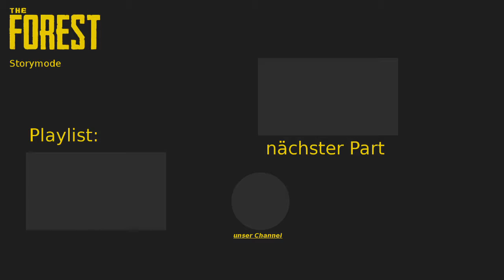Lets Play The Forest - Hard Mode - Part 15 - Doch nicht unnötig?...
Wir begrüßen euch recht herzlich zu unserem Lets Play zu "The Forest". The Forest ist ein Horrorspiel, das von Endnight Games Ltd. entwickelt und am 30. Mai 2014 auf Steam veröffentlicht wurde.

Zum Zeitpunkt der Aufnahme bewegt sich das Spiel im Versionsbereich knapp über V0.52. Während des LPs werden weitere Updates veröffentlicht.

Wir werden uns in diesem LP hauptsächlich mit der Story beschäftigen. Beschwert euch ruhig wenn es euch zu langsam geht. Wir werden dann in unserer nächsten Aufnahme darauf eingehen. Der "Hard" Mode ist tatsächlich sehr anspruchsvoll wie ihr sehen werdet.

Viel Spaß mit diesem Projekt! Wünsche, Anmerkungen und Kritik bitte in die Kommentare!